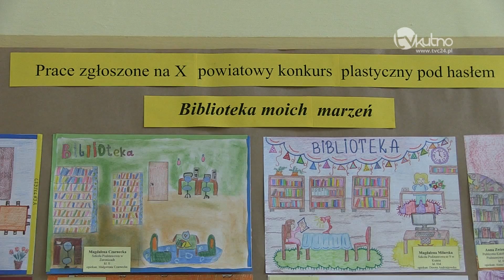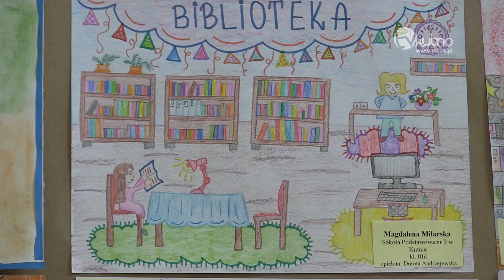X konkurs plastyczny w ramach "Tygodnia Bibliotek"